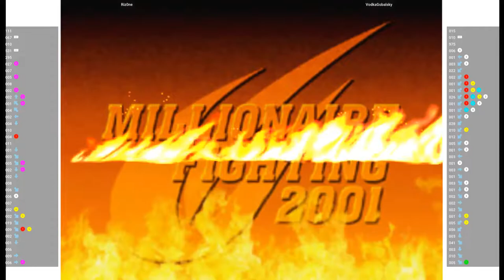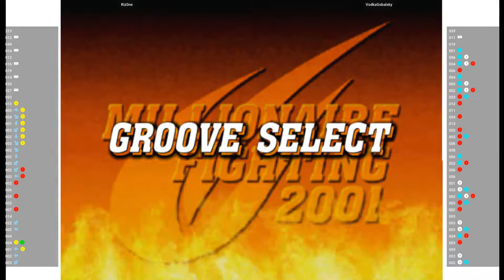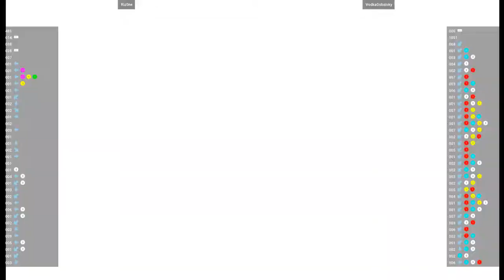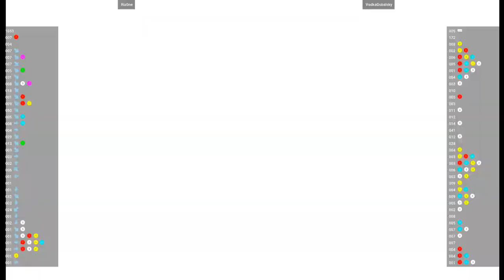CVS2 🕹 Riz0ne VS VodkaGobalsky